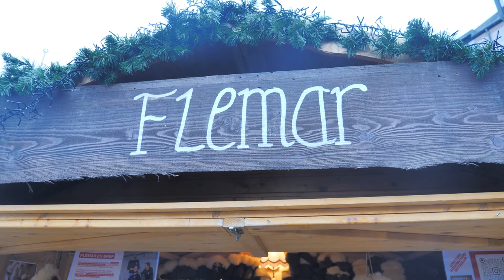Entrepreneuriat et handicap: Flemar primée Entreprise Citoyenne 2024 par CAP48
Connaissez-vous les chaussons les plus cosy du monde?

C’est la promesse de Flemar, une marque créée par Nassim et ses amis. Atteint d’une myopathie, il a imaginé la solution parfaite pour ses pieds froids, qui répond également aux besoins du grand public.

Chaque année, CAP48 récompense des entreprises qui ont un impact sur l'inclusion des personnes en situation de handicap.